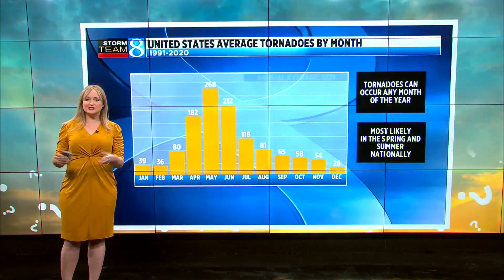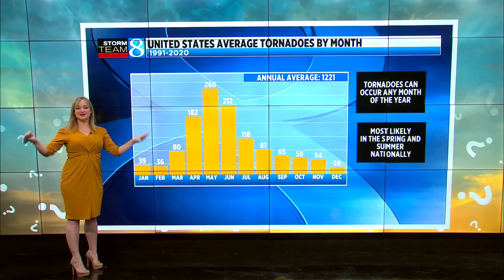Ask Ellen: When does severe weather start in MI?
Ellen explains how the jet stream plays into severe weather in the spring. (March 30, 2023)